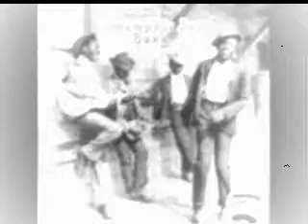Memphis Jug Band - Aunt Caroline Dyer Blues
The Memphis Jug Band was an American musical group in the late 1920s and early to mid 1930s. The band featured harmonicas, violins,mandolins, banjos, and guitars, backed by washboards, kazoo, and jugs blown to supply the bass; they played in a variety of musical styles. The band recorded almost a hundred titles.